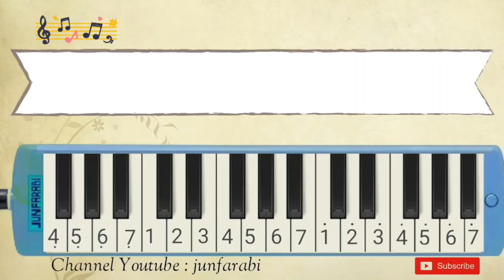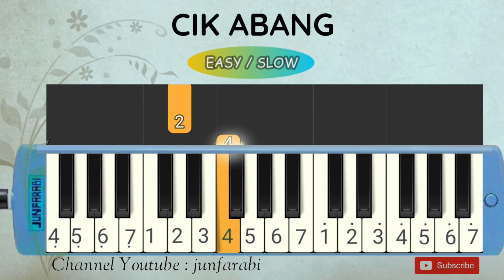pianika cik abang - tutorial lambat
Not pianika cek Abang dari Jakarta.
Tutorial pianika lagu daerah untuk pemula versi lambat / slow dilengkapi dengan not angka pada pianika.

Lirik:

Buat apa berkain batik tulis
Jikalau tidak serta s’lendang kebaya
Buat apa bermuka-muka manis
Jikalau memang tidak ya jiwa manis indung disayang
Jikalau tidak jujur hatinya
Kalau Cik Abang ke Pasar Minggu
janganlah lupa beli pepaya
Kalau Cik Abang berkawan baru
janganlah lupa kawan yang lama

melodika / not pianika lagu daerah tradisional indonesia. Tutorial belajar pianika main pelan-pelan